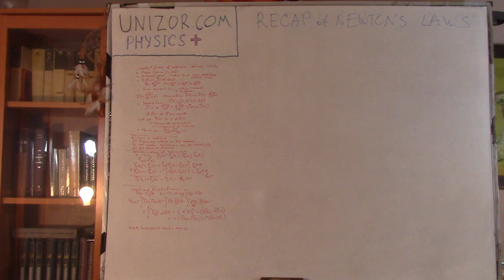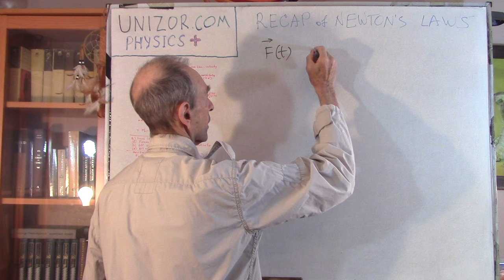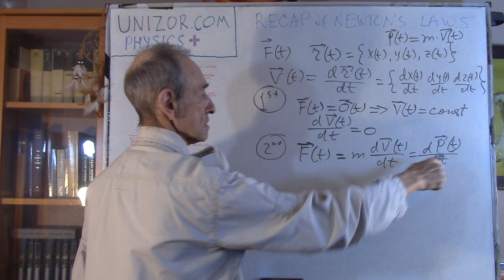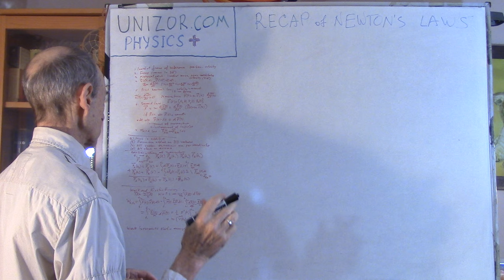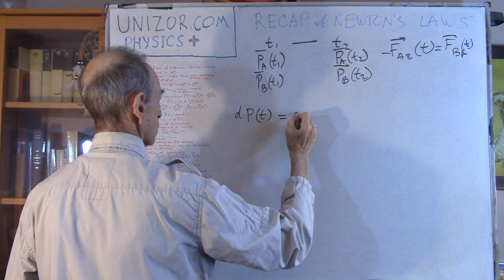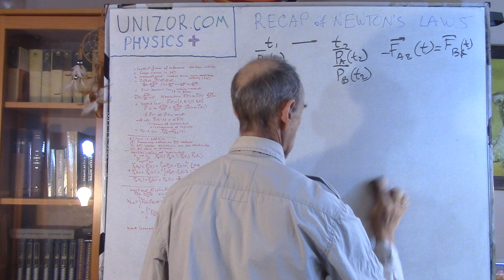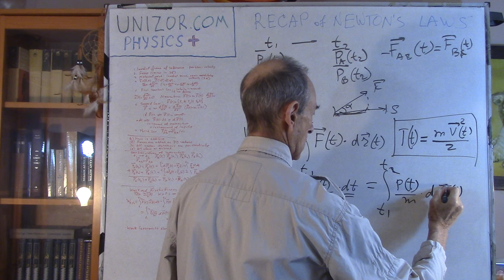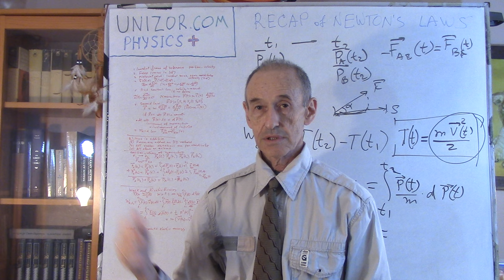Physics+ Recap of Newton's Laws: UNIZOR.COM - Classic Physics+ - Laws of Newton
UNIZOR.COM - Creative Mind through Art of Mathematics
Read full text of notes for this lecture on UNIZOR.COM - Classic Physics+ - Laws of Newton - Newton's Laws

Notes to a video lecture on UNIZOR.COM

Recap of Newton's Laws

Laws of Mechanics introduced by Newton assume existing and usage for our purposes so called inertial frames of reference (systems of coordinates) where these laws are held. These frames of reference allow to express the position and velocity of objects under observation.
Also assumed is a concept of force as the action that affects the movements of physical objects.

The important items to be considered when discussing Newton's Laws are the concepts of a material point (an object of zero dimensions but having some inertial mass), space coordinates (usually, Euclidean coordinates in three-dimensional space) and velocities (vectors, components of which are derivatives of corresponding coordinates).

We will usually use symbol m for inertial mass of an object, vector r=(x,y,z) for Euclidean coordinates, vector V=(Vx,Vy,Vz) for velocity vector and vector P=m·V for momentum of an object of mass m moving with velocity vector V.
We will further assume that space coordinates and velocities are functions of time t and V(t)=dr(t)/dt.

The First Newton's Law states that a material point that is not acted upon by external forces maintains constant velocity, so
dV(t)/dt = 0

This law can be derived from the Second Newton's Law that deals with vectors of forces F=(Fx,Fy,Fz).
This law relates the vector of force and a speed of change in the momentum of an object upon which this force acts.
dP(t)/dt = d(m·V(t))/dt = F(t)

By multiplying all terms by dt, this same law can be also expressed in terms of infinitesimal increment of momentum during an infinitesimal time interval as a result of an impulse of a force, the product of a force vector by that same infinitesimal time interval:
dP(t) = d(m·V(t)) = F(t)·dt

Finally, the Third Newton's Law states that action of one object upon another is always symmetrical. If the force Fab is exerted by object A upon object B, the same by magnitude and opposite by direction force Fba is exerted by object B upon object A.
Fab = −Fba

Also discussed in this lecture are the Law of Conservation of Momentum and relationship between a work performed by outside force on an object and a change in its kinetic energy.